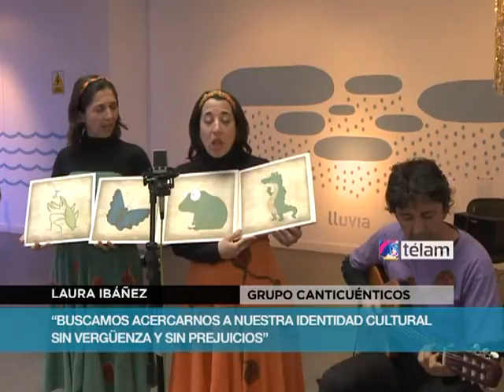Canticuénticos: música argentina para grandes y chicos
El grupo, integrado por Daniela Ramallo, Laura Ibáñez, Ruth Hillar, Daniel Bianchi, Nahuel Ramayo y Gonzalo Carmel, redescubre expresiones de la música argentina tradicional "apelando al humor, la poesía, el juego y la emoción", tal como sintetizaron los músicos.
Canticuénticos presentará su nuevo trabajo discográfico "Nada en su lugar", que también será exhibido en setiembre en el "Encuentro de la Canción Infantil de Latinoamérica y el Caribe" a desarrollarse en Bogotá.
Guitarra, batería, percusión, bajo y contrabajo son algunos de los instrumentos que ejecutan y con los cuales dan rienda suelta a huaynos, chamarritas, chacareras, cumbias, cuecas y chamamés, a medida que aprenden palabras en lenguas originarias.
Letras y música son composiciones propias de la banda folklórica que se presenta este sábado a las 15 en forma gratuita en la sede de la Casa Nacional del Bicentenario, en Riobamba 985.